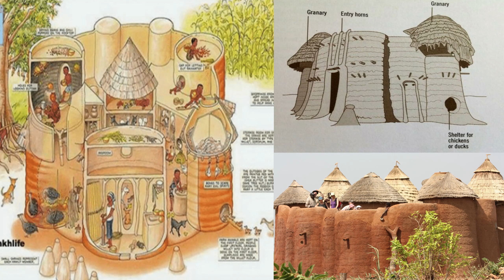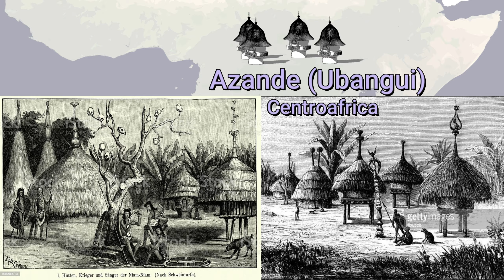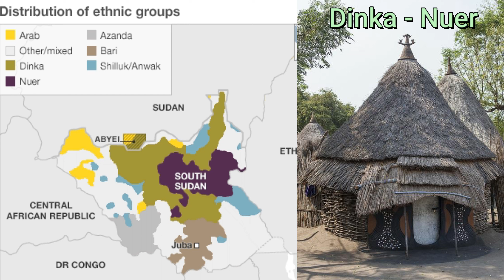Top 15 Arquitecturas mas exoticas de Africa Subsahariana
Hoy veremos la identidad cultural de las arquitecturas mas impresionantes e inimaginables que lograron desarrollar los pueblos subsaharianos, las etnias de la raza negra tienen una gran capacidad de crear una identidad cultural atravez de la arquitectura y en este video estaran las mas exoticas de ellas.